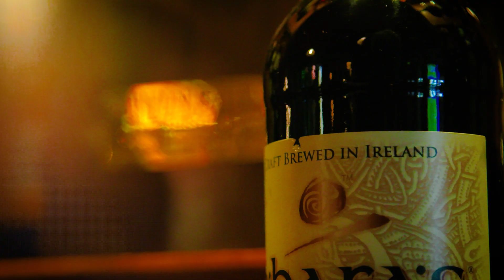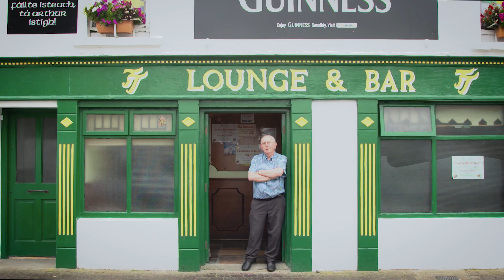County Carlow - A Rural Pub Experience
With mountains, glorious countryside and river valleys all close at hand, County Carlow is worth discovering and exploring. Against a beautiful landscape visitors to Carlow in Ireland’s sunny south-east will uncover a great holiday experience exhilarating outdoor adventure, traditional rural life, vibrant shopping and a rich cultural heritage. To Plan Your Rural Pub Experience contact Carlow Tourism